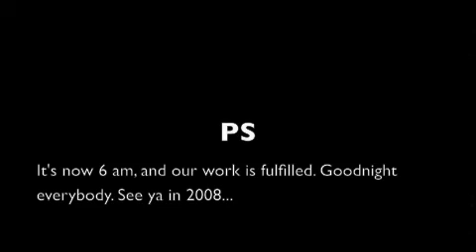A tribute to the Brookhysers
The true story from a dane in the big west.. thanks for a wonderful year!